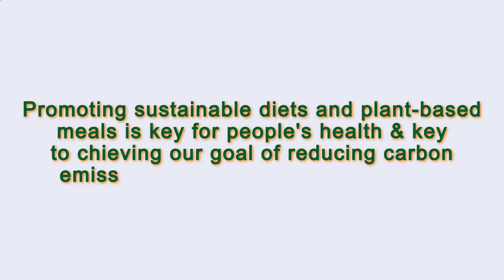Close to Me Restaurant Paris 75009 FR, Ile-de-France, France